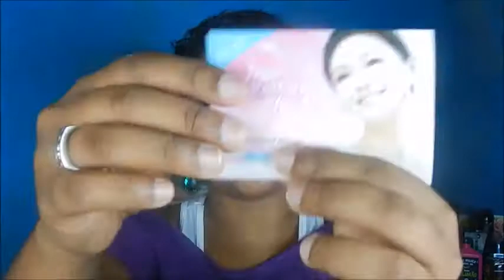Primeiro Recebido+Resenha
Expanda para mais informações, Mude  a qualidade do vídeo para 720p.

Meu Instagram: @ilovebatomroxo